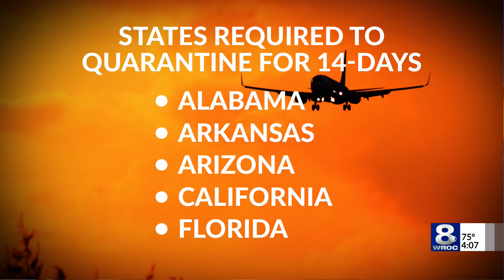8 more states added to travel advisory, requiring incoming travelers to quarantine for 14 days — Jun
Gov. Andrew Cuomo added eight more states to the list of those whose travelers coming to New York will be required to quarantine for 14 days.